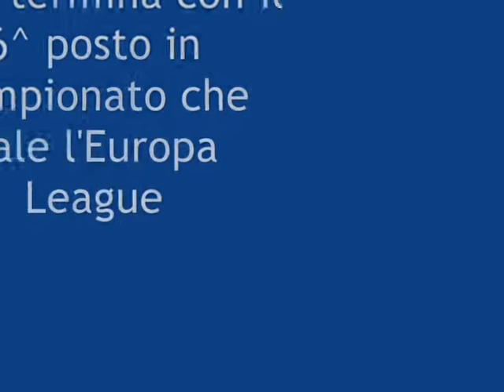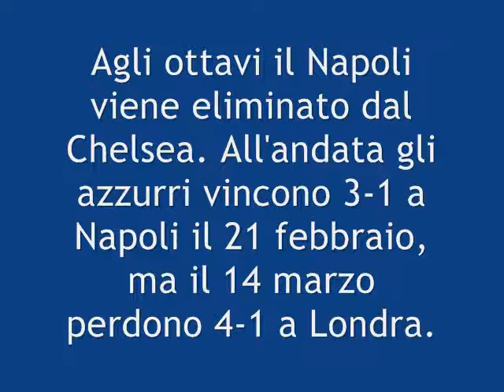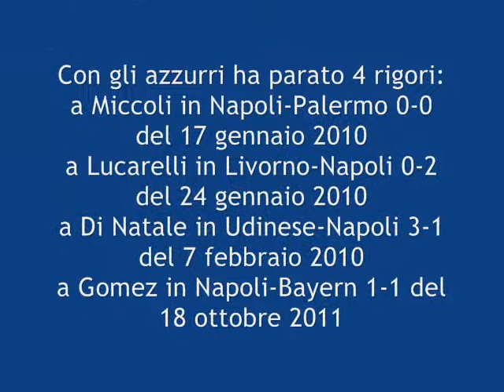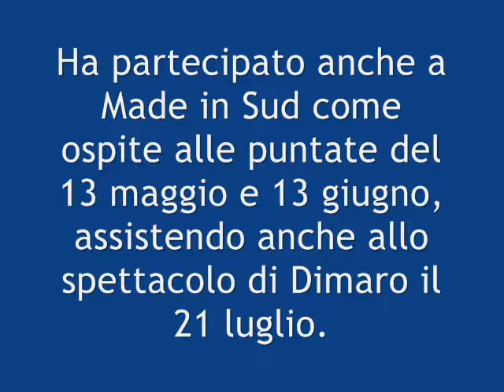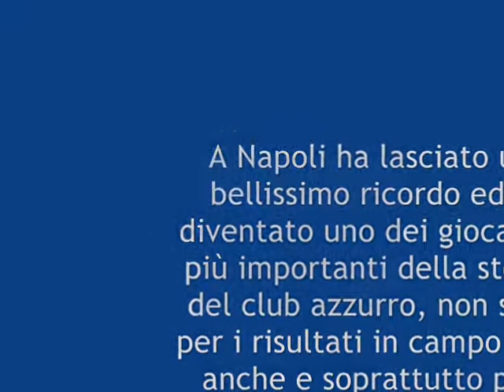Tributo a Morgan De Sanctis SSC NAPOLI 2009-2013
Video dedicato ai quattro anni a Napoli di Morgan De Sanctis, che è appena passato alla Roma ma rimarrà per sempre nel cuore dei tifosi napoletani per i risultati ottenuti in questi quattro anni e l'attaccamento alla maglia con una professionalità impeccabile.